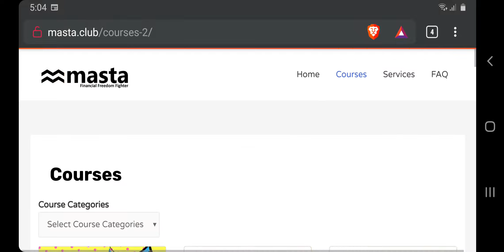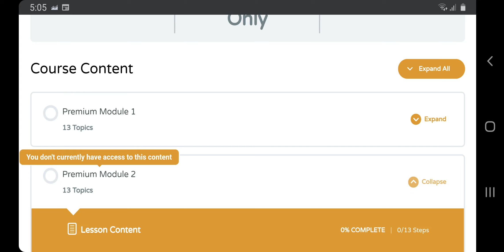Free Trading Forex Training Video Courses (see descriptions)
DO YOU WANT TO MAKE FINANCIAL TRADING INDUSTRY AS YOUR CARRIER?
Learn the skills required to be succesfull in TRADING. Apart from that, you can make huge extra income by becoming a partner. For this you will need to learn MARKETING skills. Don’t worry we will cover both subjects extensively.